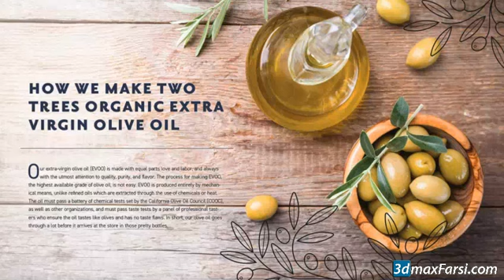(Download) InDesign CC 2019 Essential Training